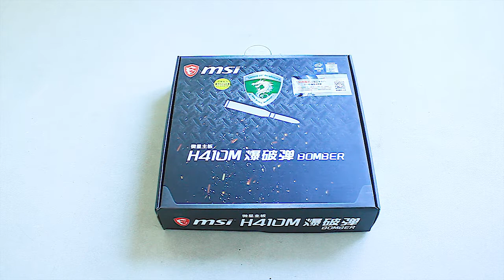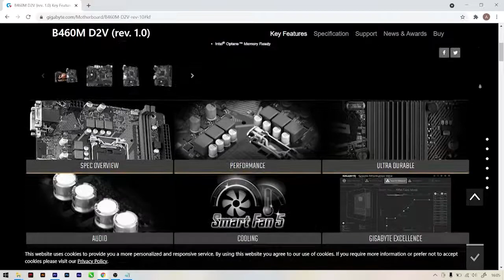Unboxing Motherboard MSI H410M BOMBER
Hai Sobat ketemu lagi di Devix Channel, video kali ini aku mau unboxing salah satu Motherboard dari MSI yaitu MSI H410M BOMBER, Motherboard ini cocok buat kalian yang ingin mencari Motherboard gaming tapi dengan harga yang terjangkau.

Backsound : Freeling - Lauren Duski